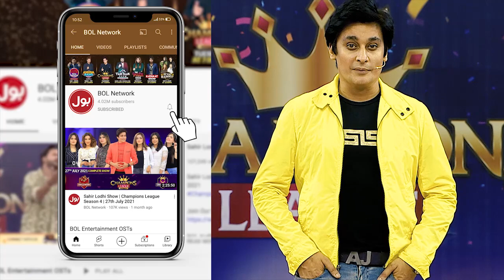Qawwali By Sahir Lodhi In The Start Of Show | Game Show Pakistani Season 4